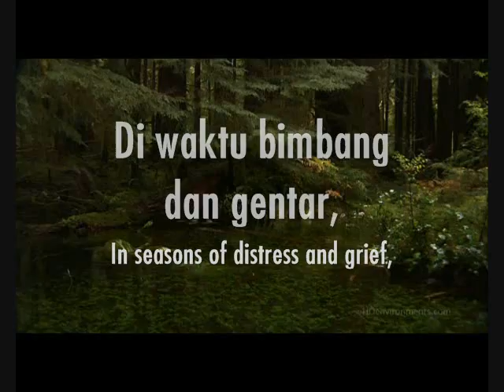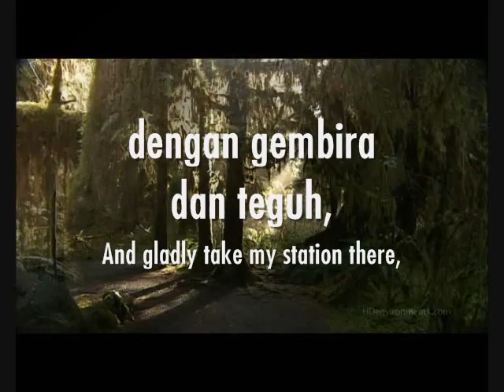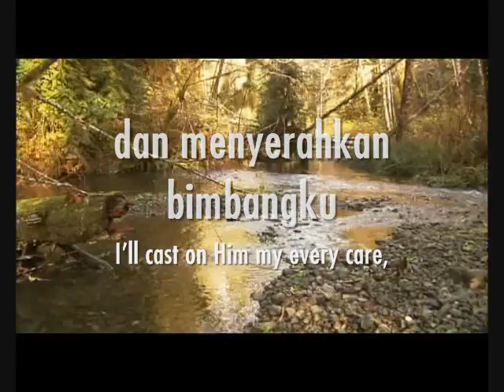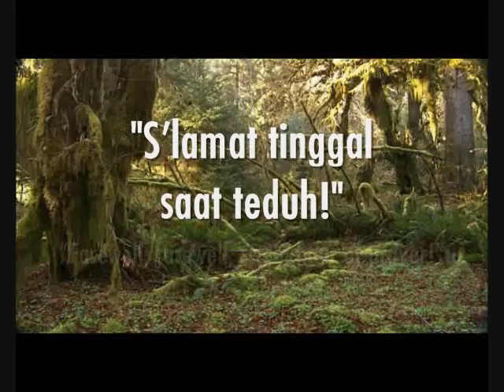Sweet Hour Of Prayer (Indahnya Saat Yang Teduh)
Know this: Jesus love you. Always and forever whoever you are.
[  Ketahuilah Tuhan Yesus mengasihimu, selalu dan selamanya, siapapun engkau. ]

Please share and use it for free.
[  Saya tidak memiliki lagu atau gambar dalam video ini, saya hanya mengedit video saja. Silakan gunakan dan bagikan secara gratis. ]

I hope this song can be a blessing for you and make known His love to you.
As this song gives me  joy and peace in experiencing wonderful time with Lord
I hope you can experience it too.
[ Saya harap lagu ini dapat menjadi berkat dan menyatakan kasih-Nya untuk Anda.
Sebagaimana lagu ini memberikan saya damai dan sukacita dalam menikmati waktu yang indah bersama Tuhan, saya harap Anda dapat mengalaminya juga. ]

[  Tuhan memberkati :-)  ]